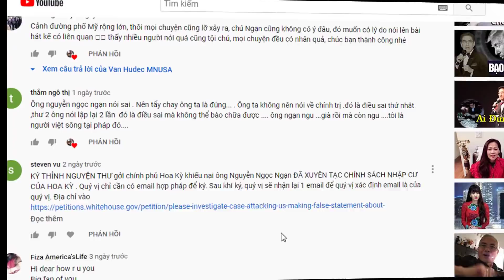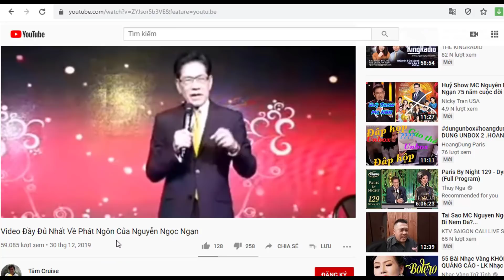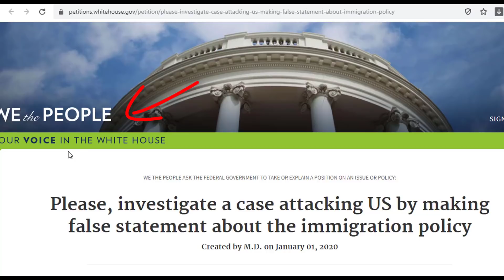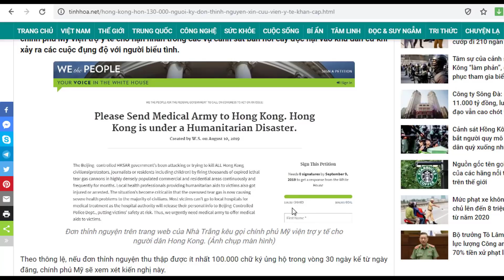MC Nguyễn Ngọc Ngạn v,ạ miệng. Nội dung thỉnh nguyện thư yêu cầu điều tra về ông.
MC Nguyễn Ngọc Ngạn vạ miệng dẫn đến có thỉnh nguyện thư yêu cầu điều tra về ông.